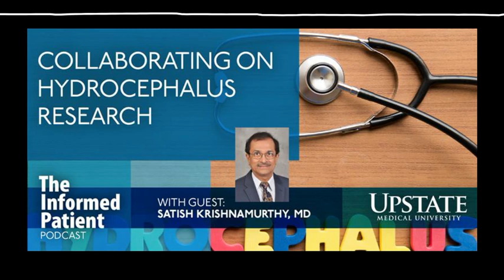Team seeks new ways to relieve fluid buildup in the brain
Researchers are working to find new treatments for hydrocephalus, a disorder of excess fluid in the brain. Satish Krishnamurthy, MD, a neurosurgeon at Upstate, has dedicated a good portion of his career to caring for patients with hydrocephalus while also researching new treatments. Now Upstate is teaming up with another SUNY school, Binghamton University, as it looks for improved shunts, or drains for the fluid buildup. Krishnamurthy explains the disease and what the researchers hope to achieve. He is a professor of neurosurgery who specializes in pediatric neurosurgery, neurocritical care and minimally invasive surgery.

“The Informed Patient” is a podcast that covers health, science and medicine, featuring experts from Central New York’s only academic medical center. Upstate Medical University has four colleges (Medicine, Nursing, Health Professions and Graduate Studies); a robust research enterprise; and an extensive clinical health care system that extends way beyond Syracuse.